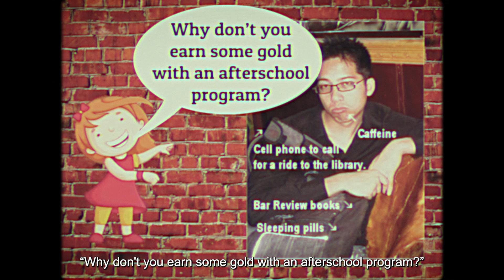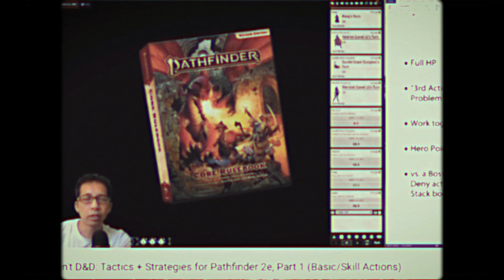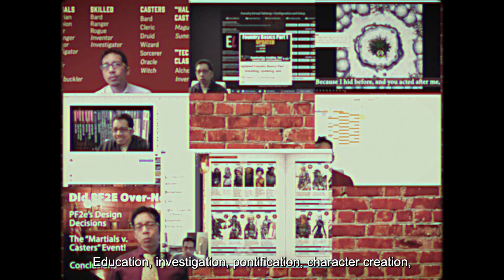"THE RULES LAWYER RAP" (My journey to D&D, Pathfinder, + making a YouTube RPG channel!)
The one in which I rap about the journey that led me to make a YouTube channel about RPGs and games.

I'm a lawyer who teaches and runs tabletop RPGs (Pathfinder, D&D, Starfinder) for kids and teens, making videos and running events on my Discord related to TTRPGs and board games.

Fresh Prince of Bel-Air Theme Song backing track by Recisio and at karaoke-version.com